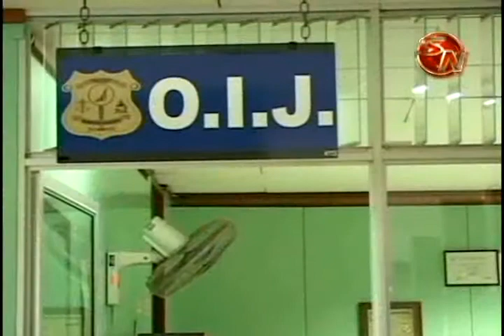Tenga cuidado con los estafadores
. Las estafas y los timos rondan a los habitantes del cantón, premios inexistentes,  vigilancia en bancos y hasta los viejos timos del pedazo de lotería premiado que ocupo cambiar, son parte de las denuncias que llegan mes a mes al Organismo de Investigación Judicial
Los bancos se convierten en un punto donde usted puede ser vigilado, un trabajo de inteligencia para luego dar el golpe, las autoridades piden mucha atención a personas sospechosas.